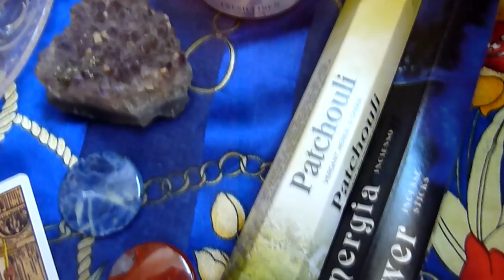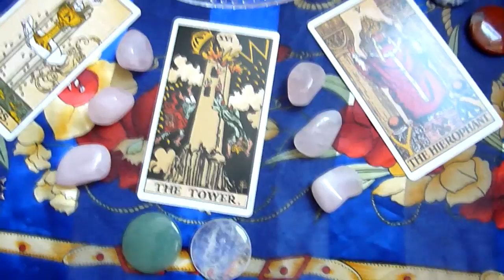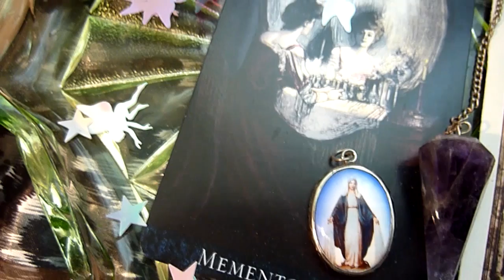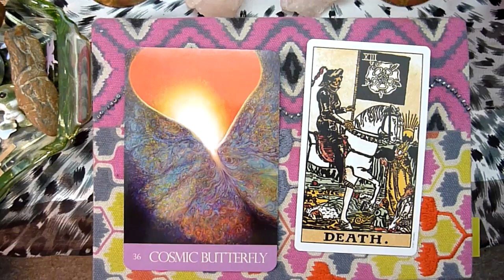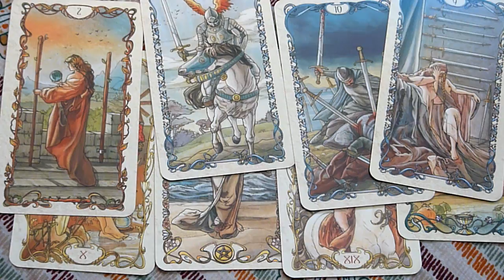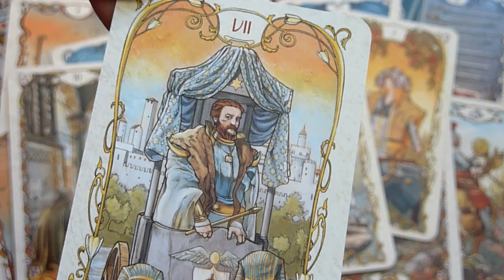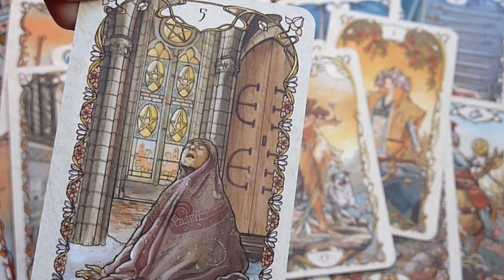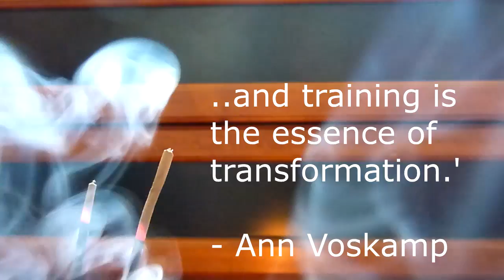327. The Power of Consistency in Spiritual Practice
Just some musings. I hope they will be helpful to anyone who might need them right now.

Send me snail mail at:

Kelly-Ann Maddox
83 Ducie Street
Manchester
M1 2JQ

UK